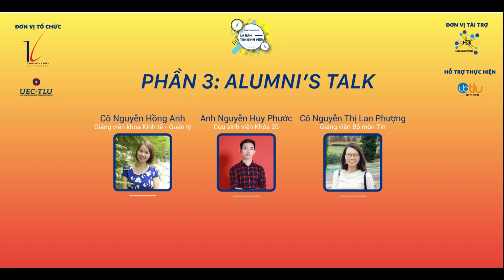Alumni's talk (sự chia sẻ của cựu sinh viên) tại La Bàn Tân sinh viên K31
Sự chia sẻ của 3 cựu sinh viên với tân sinh viên khóa K31 của Trường Đại Học Thăng Long.

La Bàn Tân sinh viên K31 là một sự kiện được Trung tâm kết nối Đại-Doanh nghiệp cùng Câu lạc bộ sinh viên UB-TLU của Trường Đại Học Thăng Long tổ chức vào sáng thứ bảy 22/09/2018 tại Hội trường Tạ Quang Bửu.

Sự kiện này hướng đến các bạn tân sinh viên Khóa 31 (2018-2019) nhằm giúp kết nối các bạn sinh viên đến với các diễn giả là giảng viên, cựu sinh viên, những người đã trải qua quãng thời gian đại học để giúp các bạn có cơ hội được giải đáp các thắc mắc, cũng như lắng nghe chia sẻ, tư vấn từ các thế hệ đi trước và có thể chuẩn bị quãng thời gian Đại học của mình hiệu quả và có ý nghĩa.